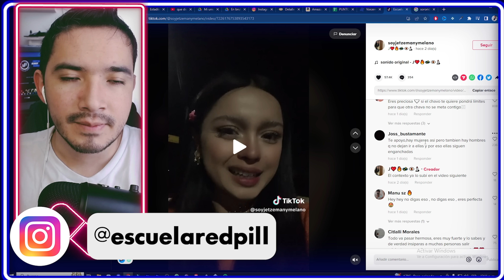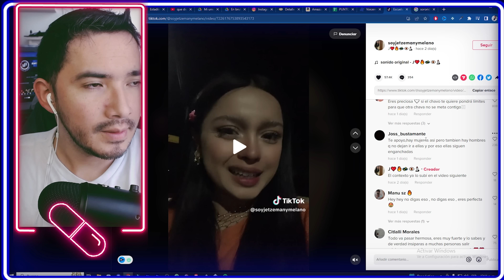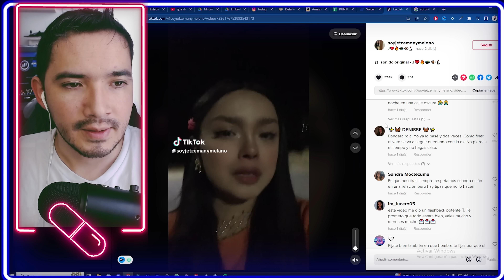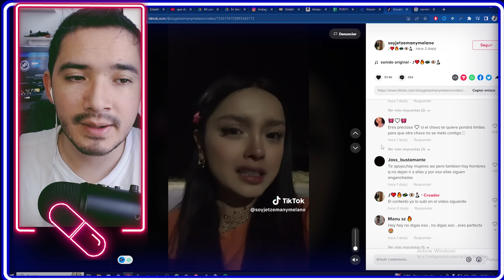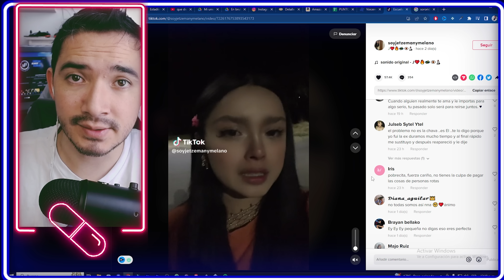LA SORORIDAD ES SELECTIVA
INSCRIBITE EN EL ABC DE LA COMUNICACION TALLER COMPLETO !

En este video veremos como los seres de luz se pueden transformar en empoderadas, despues de pasar por una fuerte ruptura o relacion disfuncional.